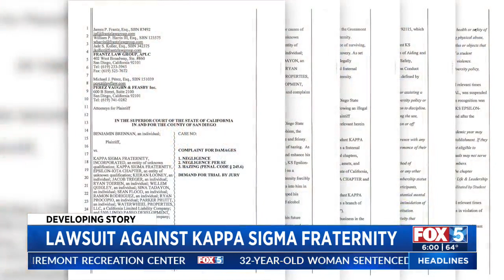Lawsuit Against Kappa Sigma Fraternity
Jason Sloss reports on the lawsuit.